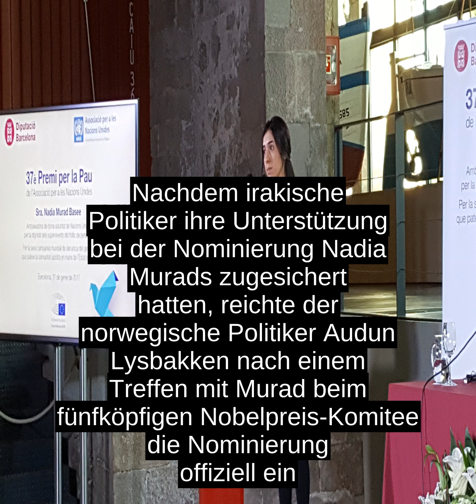Nadia Murad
Ø±Ø§Ø¯ Ø¨Ø§Ø³Ù Ø·Ù; * 1993 in Kocho, Sindschar) ist Uberlebende des Genozids an den Jesiden 2014, eine irakische Menschenrechtsaktivistin und seit September 2016 die erste Sonderbotschafterin fur die Wurde der Uberlebenden von Menschenhandel[1] der Vereinten Nationen (UNODC).[2][3][4] 2018 wurde ihr gemeinsam mit Denis Mukwege der Friedensnobelpreis zuerkannt